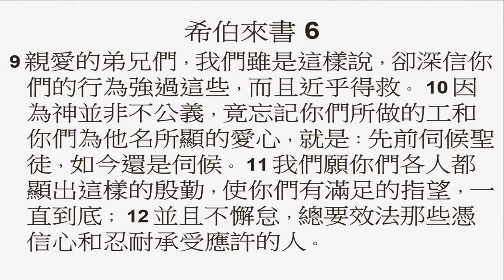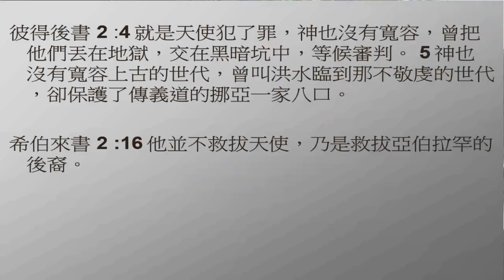希伯來書查考 13 當進步 不要離道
希伯來書查考 13
當進步 不要離道

已經蒙了光照，嘗過天恩的滋味，又於聖靈有份，並嘗過神善道的滋味，覺悟來世權能的人，若是離棄道理，就不能叫他們重新懊悔了